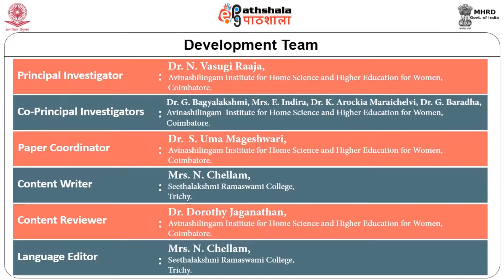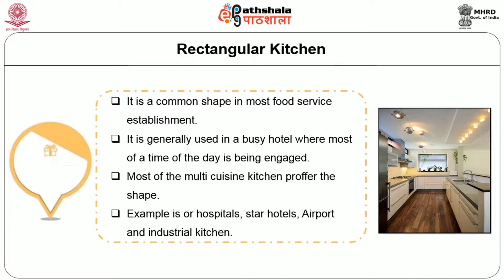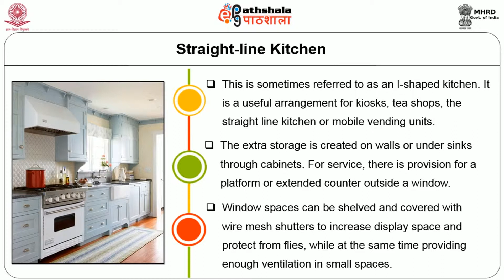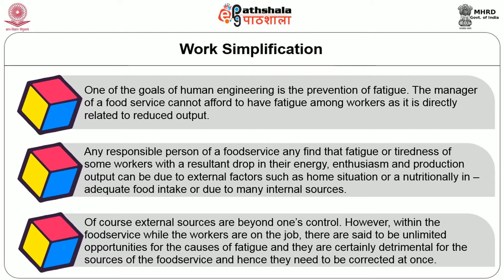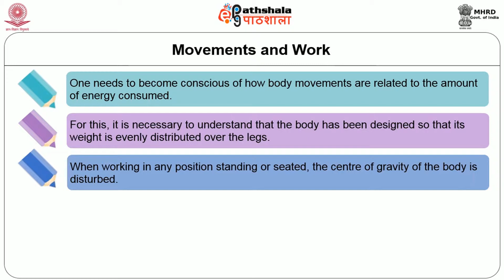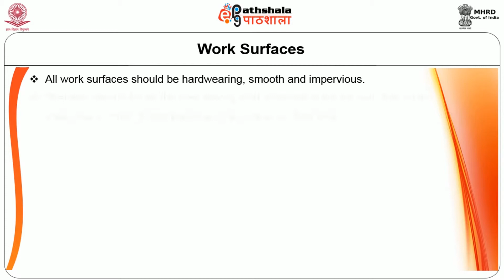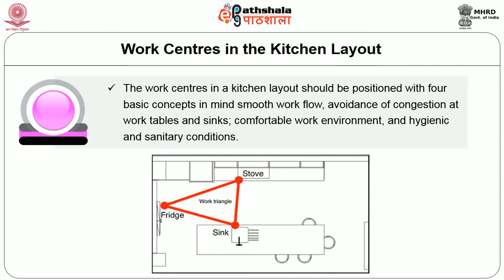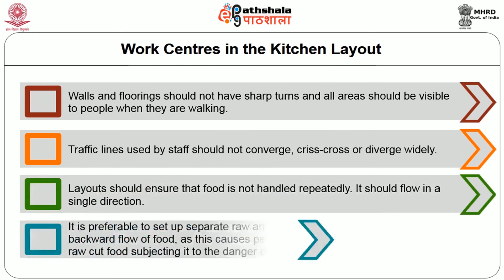Kitchen Layouts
Subject:-Home science
Paper:-H06QF - Quantity Food Production